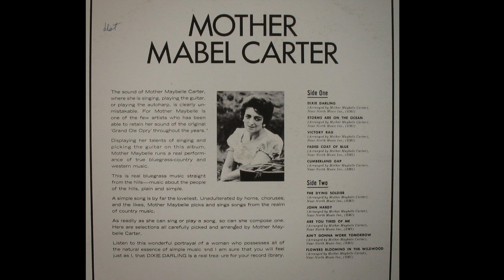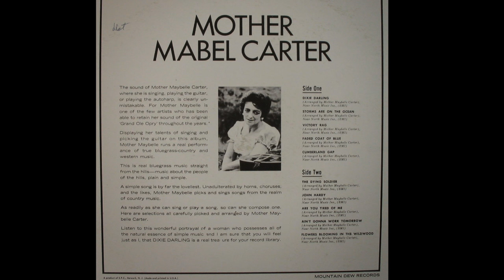Maybelle Carter - Dixie Darling. Full Album HQ Audio. Vinyl Source.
Maybelle is a true legend of American music and the most influential female guitarist of all time.